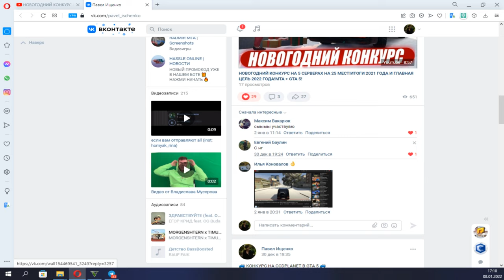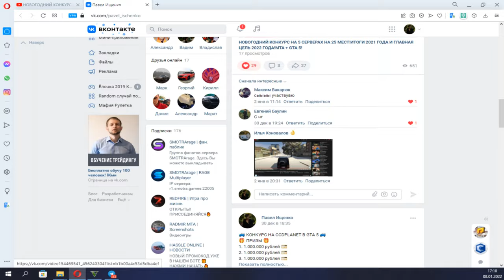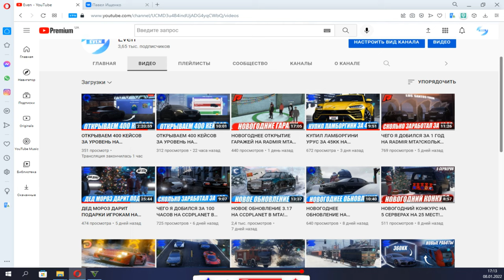У ТЕБЯ ЕСТЬ ПОСЛЕДНЯЯ ВОЗМОЖНОСТЬ ВЫИГРАТЬ ДЕНЬГИ...